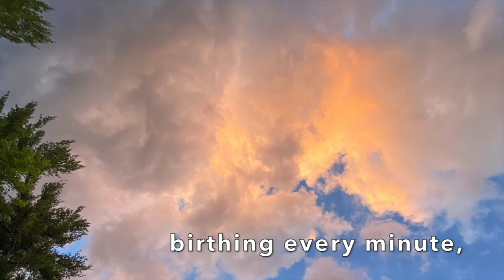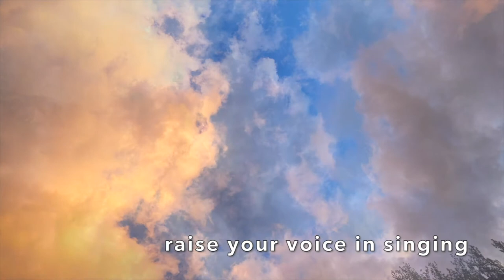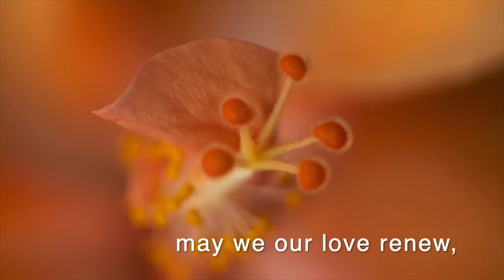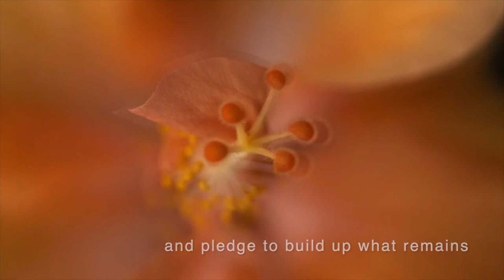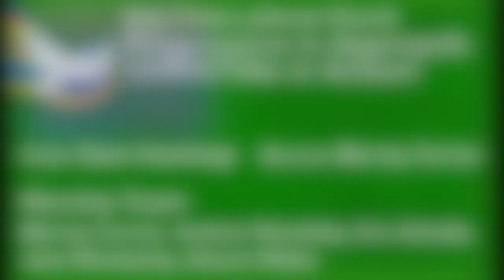WORSHIP: Epiphanies of the LOVER, BELOVED, and BREATH of LOVE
Worship: Epiphanies of the LOVER, BELOVED, and the BREATH of LOVE
inspired by two love poems, one by the Apostle Paul and the other by Ramon Llull  and the work of Ilia Delio in her latest book : "The Primacy of Love"  “By declaring love a cosmological force, Teilhard indicated that love is an energy ‘present from the Big Bang onwards, though indistinguishable from molecular forces.
In his poem ‘The Eternal Feminine,” Teilhard speaks of cosmic love in the voice of wisdom:
‘I am embedded in the force field that is driving the cosmos towards greater novelty, towards greater integrity, and eventually towards greater consciousness.’”

Pastor Dawn Hutchings
Musician Marney Curran
Holy Cross Lutheran Church, Newmarket Ontario
Progressive in Approach: CHRISTlike in Action!